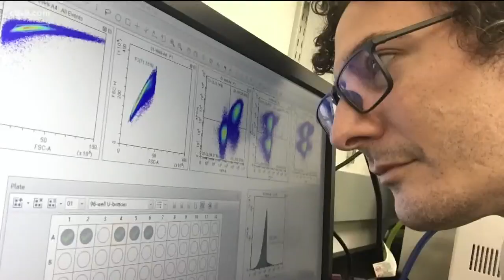California doctor featured in Netflix's 'Pandemic' working on antibody therapeutic to treat coronavi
Dr. Glanville hopes that a shot will be ready by the end of the year.